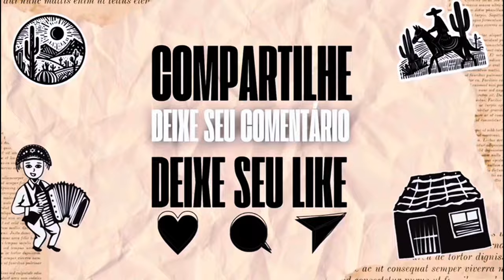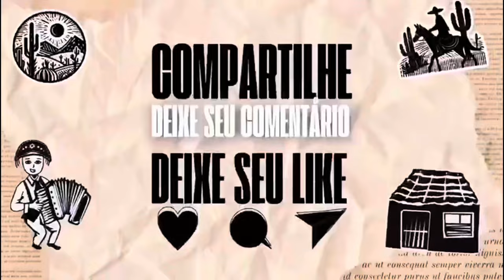Feira do Bode São José da Tapera - AL 03 - 08 - 2024